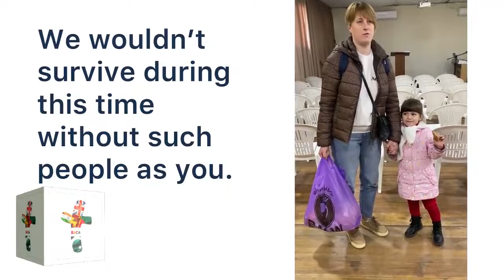Pastor Vasilev shares details of our aid programme in Ukraine.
When Russia shocked the world by initiating a war with Ukraine (click here). British Asian Christian Association's trustees agreed to find ways to support both people fleeing the war and those choosing to stay in Ukraine.

Our work towards this grows in strength and we gave the finance required to start a food programme for the many Ukrainians staying in Ukraine.  Already our partners led by Pastor Vasilev have begun to share over 40 bags of food and bibles with desperate people.

People lost their jobs when more wealthy Ukrainians left the country and their businesses behind.  They have also had to cope with a currency that is suffering under a withering economy and we have been told that the food packages we have provided through your support has become a beacon of hope so much so, that Pastor Vasilev is being called by many new families desperate for some help.